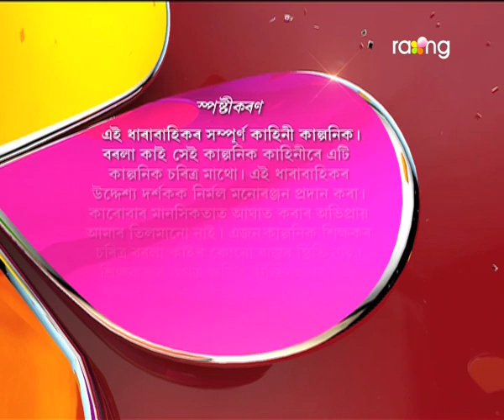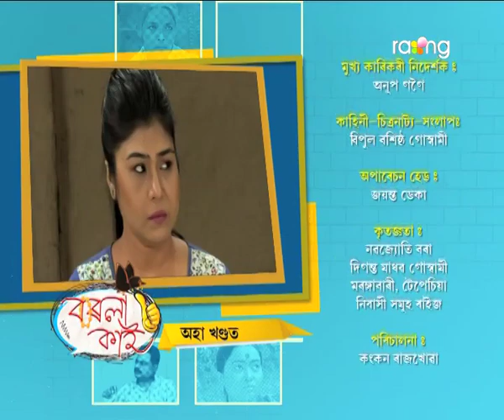Borola Kai - বৰলা কাই | 03rd Nov 2017 | Full Episode | No 791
মণ্ডল আৰু হেডচাৰে কি আলোচনা কৰিবলৈ বাৰু কঠালগুটীয়াক ঘৰলৈ মতাই আনিছে?